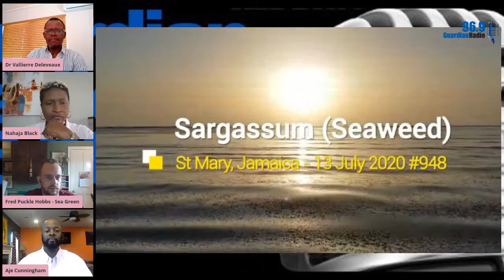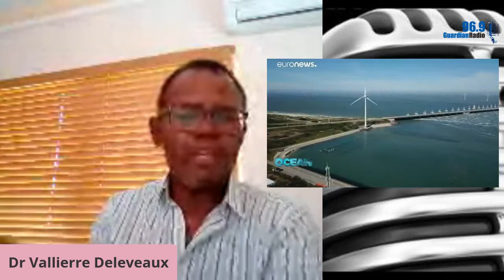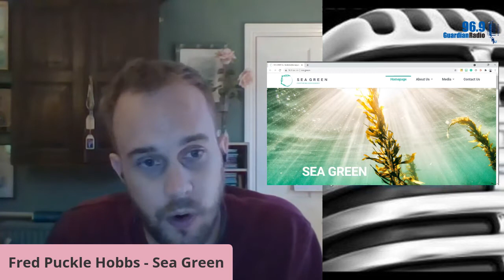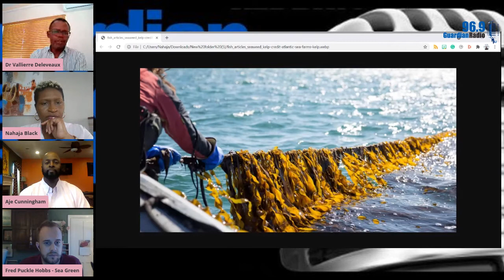Natural Resources Week - Seaweed As A Resource